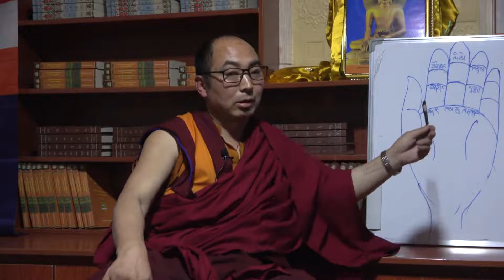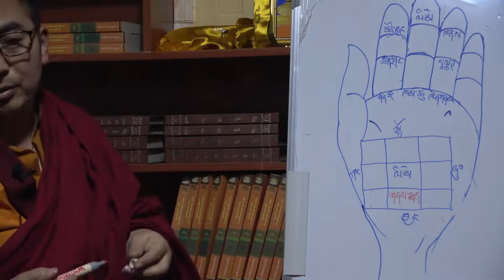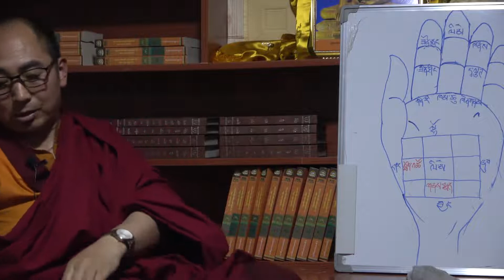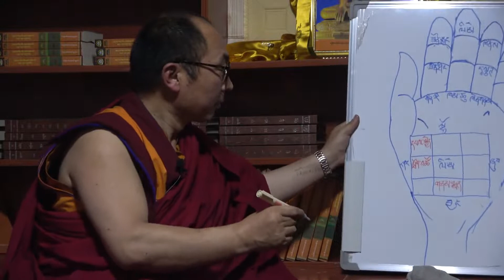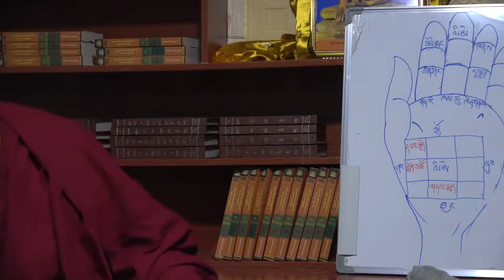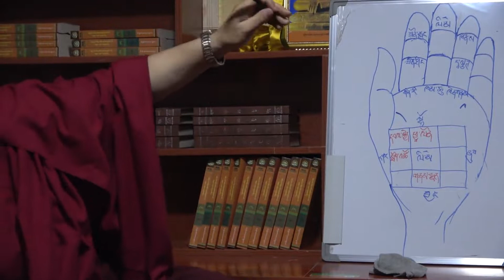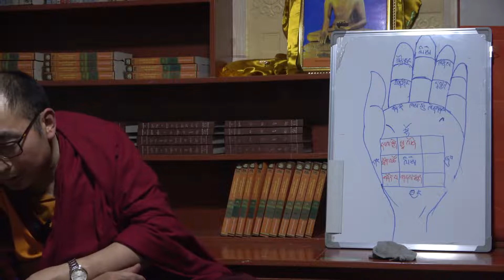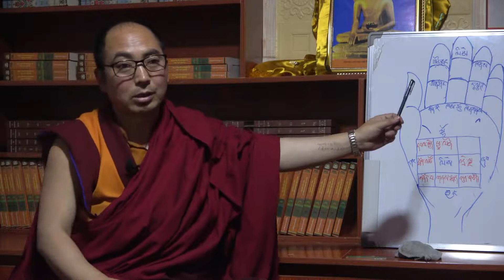ནག་རྩིས་སྔོན་འགྲོ། ༩ སྤར་ཁ་ངོས་འཛིན། སྤར་ཁ་ཞག་པ་འཁོར་ཚུལ།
ཞག་རེར་སྤར་ཁ་འཁོར་ཚུལ་ནི།། སྟག་རྟ་ཁྱི་གསུམ་ལི་ཡིས་ཚེས།། བྱི་འབྲུག་སྤྲེལ་གསུམ་ཁམ་གྱིས་ཚེས།། བྱ་གླང་སྦྲུལ་གསུམ་དྭ་ཡིས་ཚེས།། ཕག་ལུག་ཡོས་གསུམ་ཟིན་གྱིས་ཚེས།། རིམ་བཞིན་དེད་པས་ཉིན་སྤར་འཆར།།
ཁྲིད་གཞུང་། ནག་རྩིས་རྡེལ་འགྲེམ་འབྲས་བཤད།
མཛད་པ་པོ། ལྷ་མོ་ཚུལ་ཁྲིམས།
འཆད་ཁྲིད་མཁན། རྒན་ཁ་སྒང་སྦྱིན་པ།

00:00 ཞག་རེར་སྤར་ཁ་འཁོར་ཚུལ།
12:13 དུས་ཚོད་སྤར་ཁ་ངོས་འཛིན་ཚུལ།
42:13 བཟང་བཞི་ངན་བཞི།